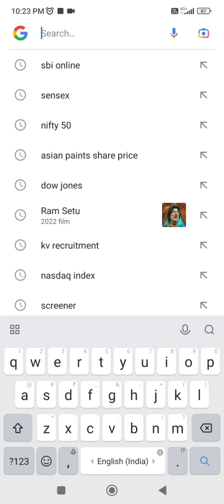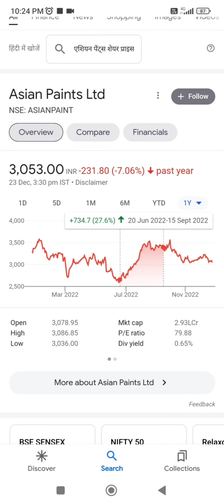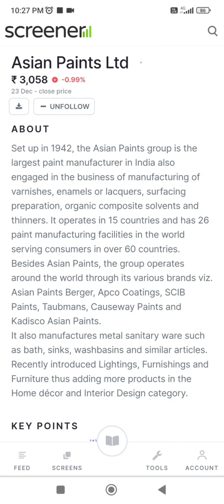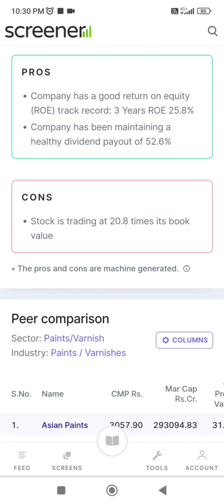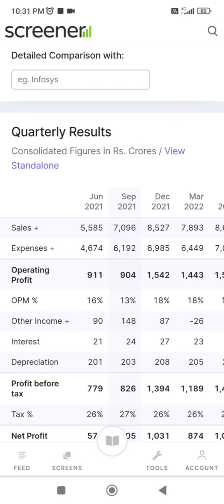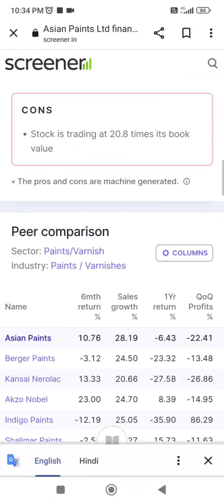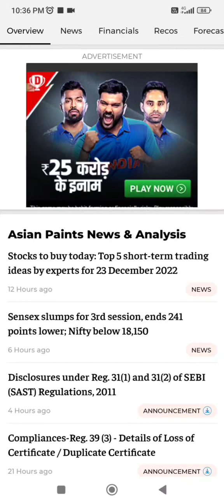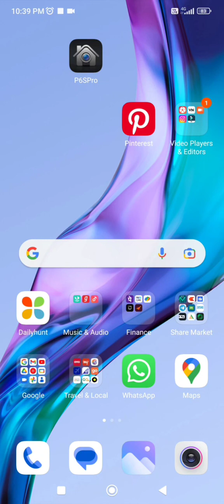Asian Paints analysis | paints sector review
asain paints analysis
asain paints market share
asain paints share price
# asain paints share tomorrow price
# asain paints news

Volume ↓

asian paints where the heart is

3.3K

asian paints

2.3K

asian paints ad

1.0K

700

asian paints royale play designs

600

asian paints john abraham

150

where the heart is asian paints

150

asian paints wall designs

100

john abraham asian paints

100

asian paints damp proof

100

asian paints new ad

100

asian paints ads

100

asian paints advertisement

80

damp proof asian paints

60

asian paints texture

60

texture painting technique on walls asian paints

60

rana asian paints

50

asian paints colour shades

50

asian paints tractor emulsion ad

40

asian paints where the heart is season 2

40

asian paints smartcare

40

asian paints sourav ganguly

40

asian paints rana

40

asian paints tamil ad

40

asian paints royale

30

asian paints royale play stencils

30

asian paints ad ranbir kapoor

30

asian paints ad malayalam

30

asian paints colour combination exterior

30

asian paints ad tamil

30

asian paints wood polish

30

asian paints malayalam ad

20

asian paints price list